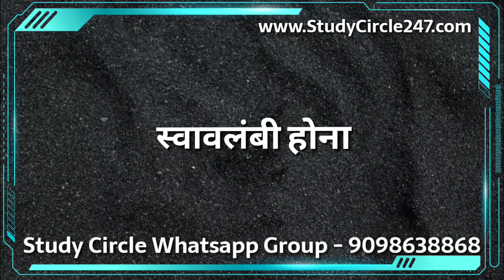हिन्दी मुहावरा एवं वाक्य प्रयोग - 03 | अपने पैरों पर खड़ा होना | मुहावरा कोष